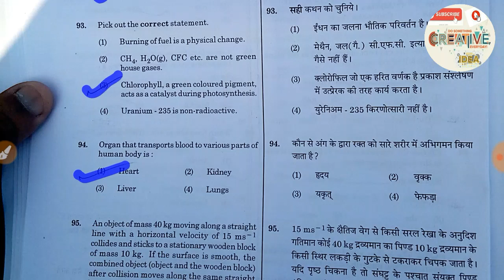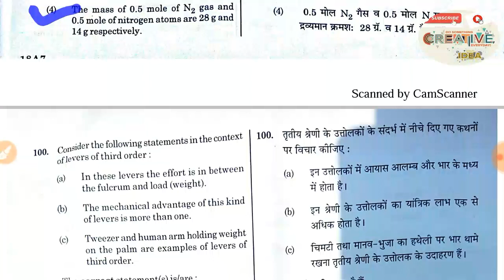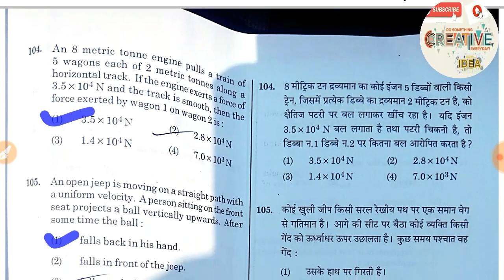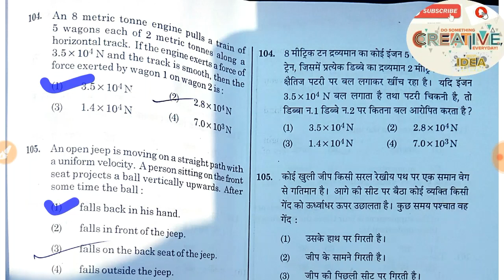KVS Exam 2018...Science Question Paper with Answer.....